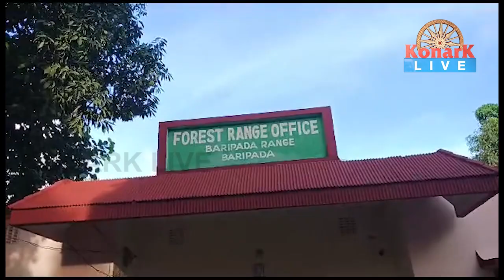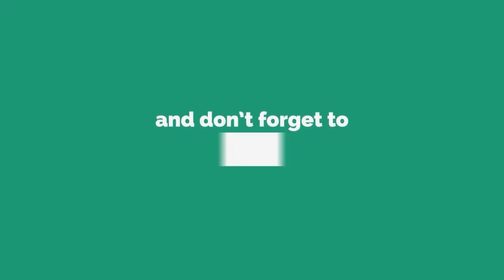ଚାରୋଟି କଲରା ପତ୍ରିୟା ବାଘ ଛାଲ ଜବତ କଲା ବନ ବିଭାଗ,ମୟୁରଭଞ୍ଜ || MAYURBHANJ NEWS